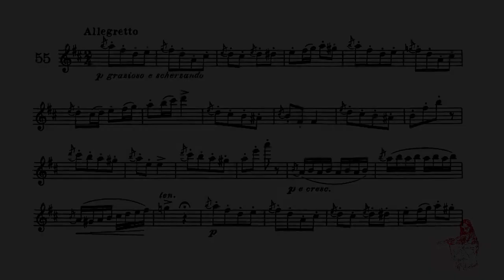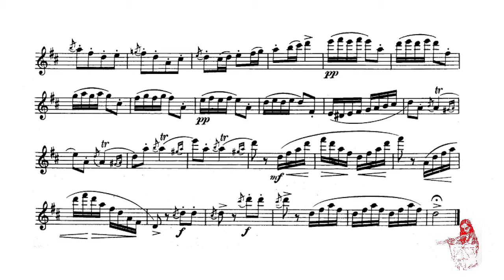Gariboldi, ex. no 55 - 58 Flute Exercises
Hi there!
We need to end Gariboldi's "58 Flute Exercises", right? So let's play no. 55!
There's plenty of grace notes and they are as beautiful to hear as difficult to play correctly (so they won't seem a mistake!).
My advice is to first play the exercises without grace notes, and then gradually add them, after studying each one slowly.